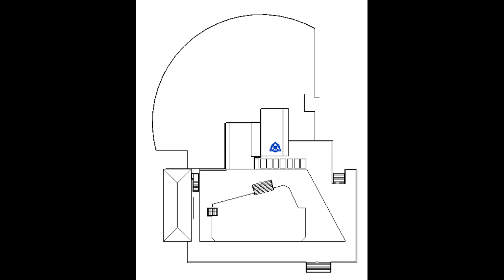Pool House Architectural sheet & Renders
Lets just take a deep breathe and
swipe ➡️ to see all the amazing renders of a Pool House